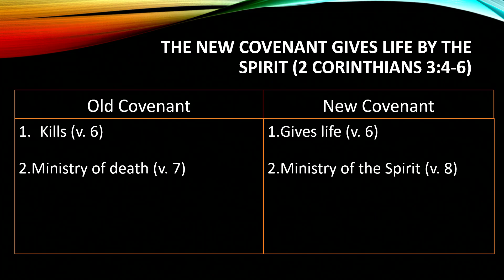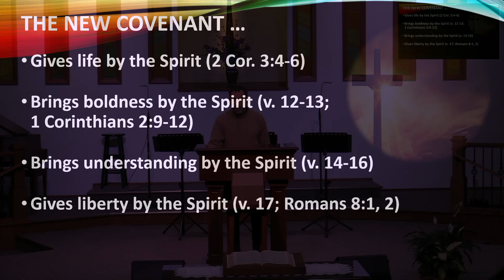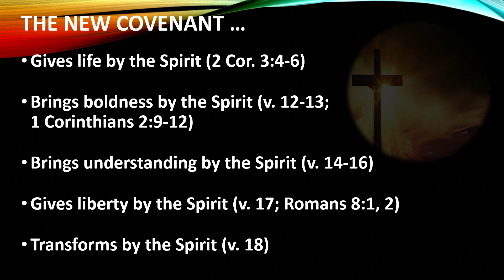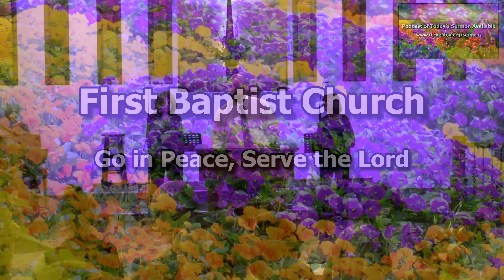March 19, 2023 - Worship Service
Sermon Series: A Life Worth Living
"Trusts in the Ministry of the Spirit"
2 Corinthians 3